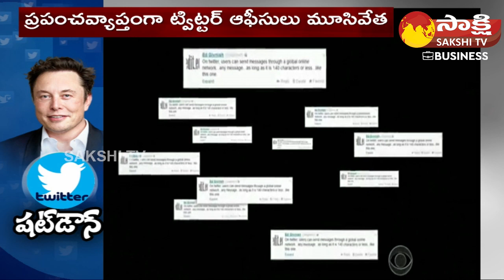కష్టాల్లో ట్విట్టర్ | Twitter Offices Closed Till November 21 | Elon Musk | Sakshi TV Business